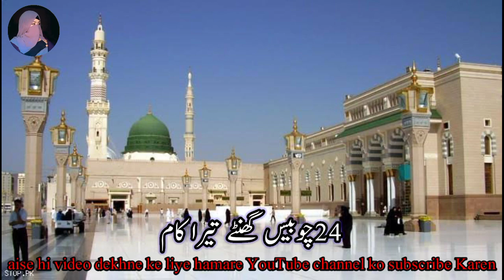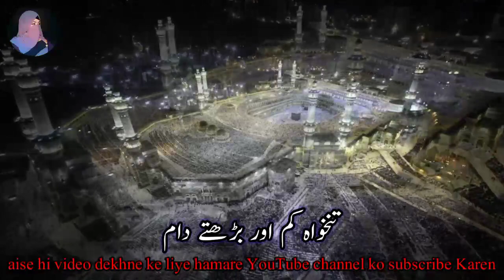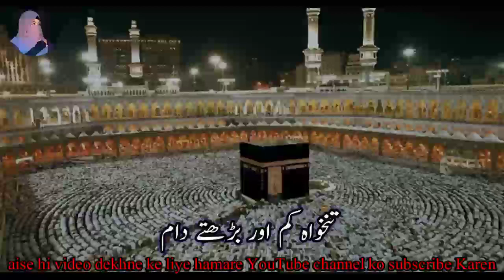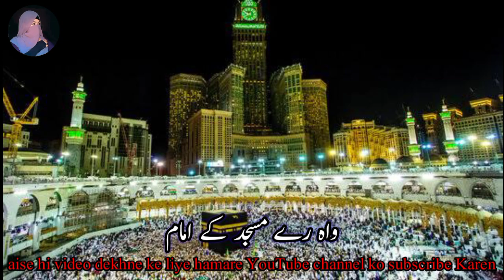Tankha Kam Aur Badhte Dam|| Wah re Masjid Ke Imam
NowNazam ||Tankha Kam Aur Badhte Dam|| Wah re Masjid Ke Imam

Masjid Ke Imam Par Nazam | Wah Re Masj...31 (40.3%)

Latest Nazam Masjid Ke Imam Par || 20 (26.0%)

Imamo ki tankhah ka masala hai new naza... 14 (18.2%)

Latest Nazam On Ulama || यह उलामा हमारे. 4 (5.2%)

Osaid Ahmad Osaid | Rok Le Hindi Hukum... 3 (3.9%)

Wah Re Masjid Ke imam | इमाम पर जबरद...

3 (3.9%)

best new naateDil Mein Siddiq aankhon Me... 1 (1.3%)

कोयलBOLE ALLAH ALLAH बुलबुल B

1 (1.32)

品

= d.

Dashboard

Content

Analytics

回

naya nazam
imam aur machine ke taluk Se Nazar
imam Hussain to banaa gulam
vah re masjid ke imam
24 ghante Tera gaon wale masjid ke imam

NowNazam

NowNazam
NowNazam
NowNazam
NowNazam

tankha kam aur padhte masjid ke
tankha kam aur badhate kam
tankha kam aur badhate Dam
24 ghanta Tera kam
24 ghante tere kam
imam Hussain to banawela
imam se to banaa gulam
imam Hussain to
wale masjid ke imam

new nazam
ma'am aur masjid ke taluk Se Nazar
imam Husain ke taluk se nazam

n